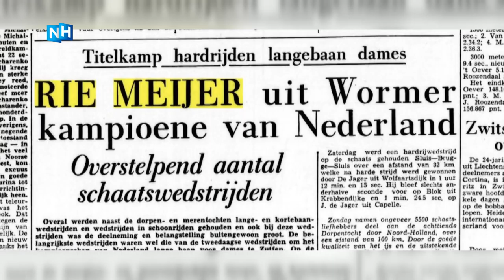'Schaatskoningin' Rie Meijer mocht niet naar de Olympische Spelen in 1960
Ze kan er nog steeds niet over uit. De bijna 84-jarige Rie Meijer was de absolute schaatskoningin in de jaren '50, maar mocht niet naar de Winterspelen in de Verenigde Staten in 1960.